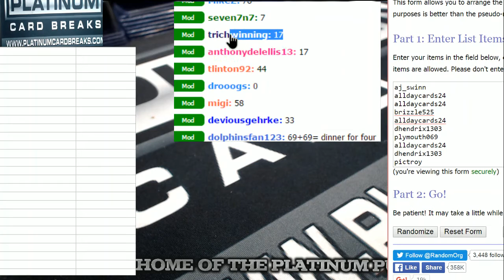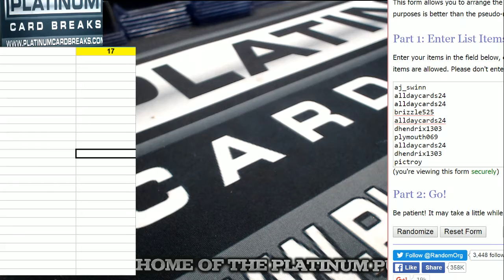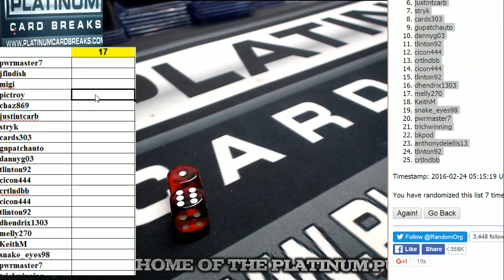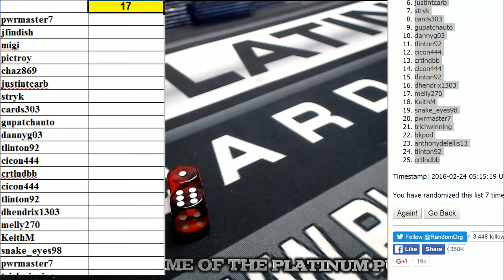Powerball 2/23/16 Last Ball MOJO